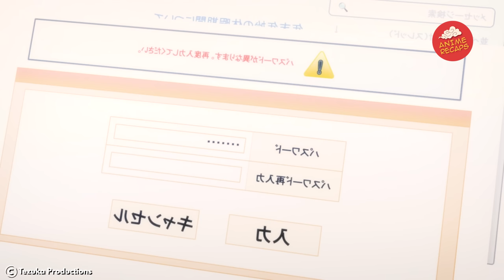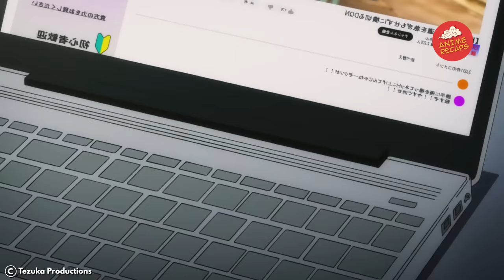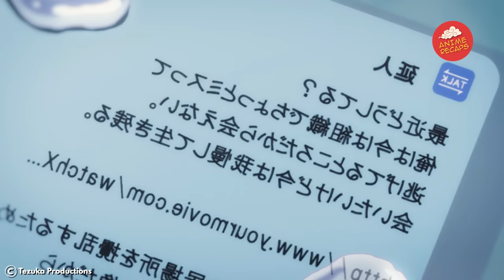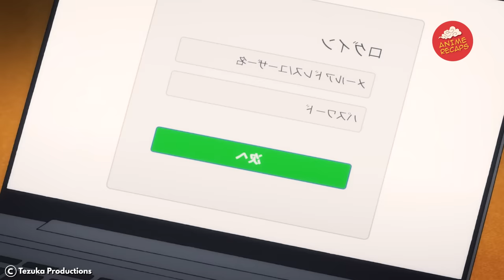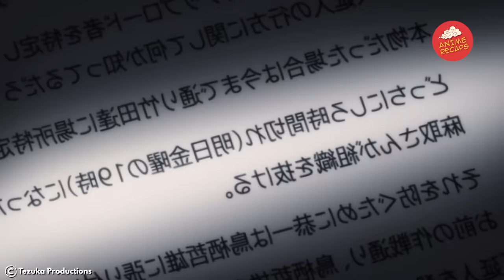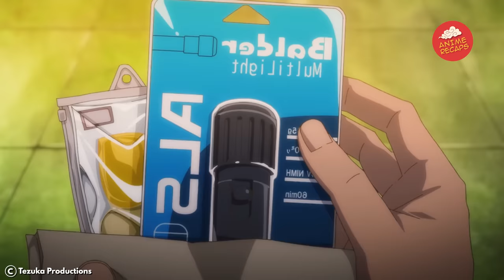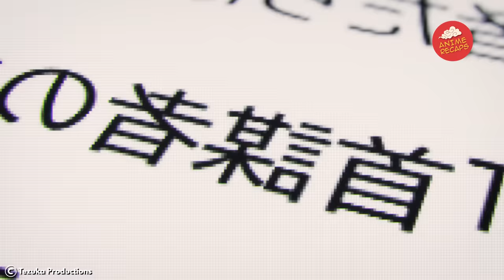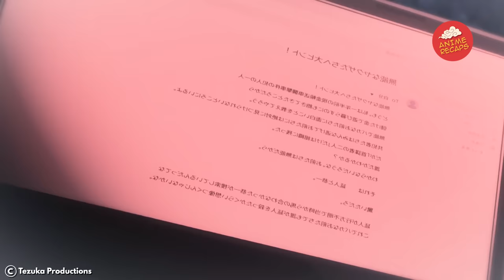His son was murdered, so a nerdy-looking but dangerous yakuza took brutal revenge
Tosu Tetsuo is a 47-year-old humble businessman who loves his family. He finds out that Reika, his daughter in college, has been physically abused by her boyfriend, Matori Nobuto, and acts to protect her, which leads to a terrible, irreparable situation.